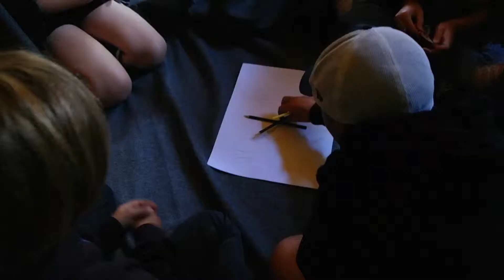MEBEL Behind the scenes